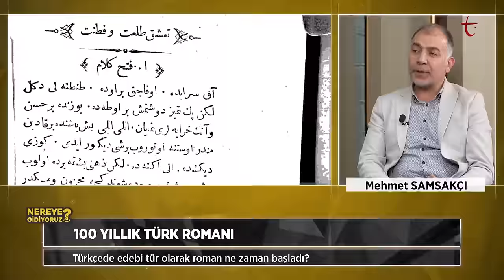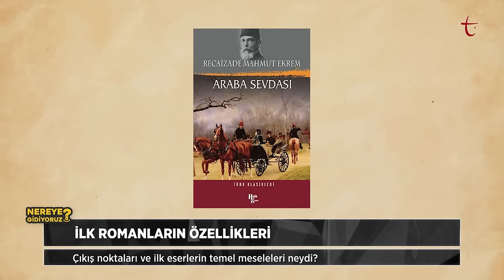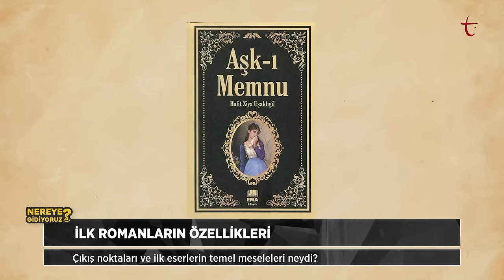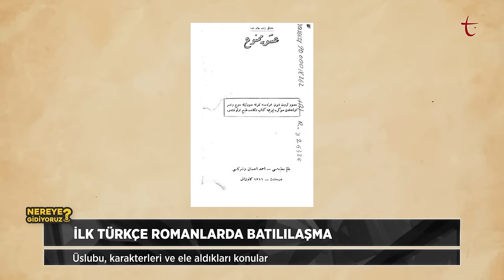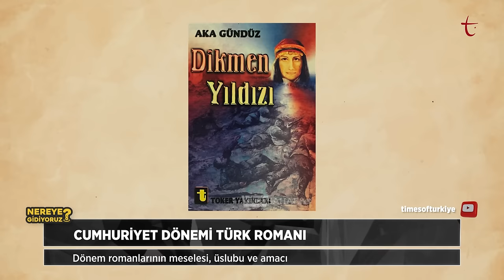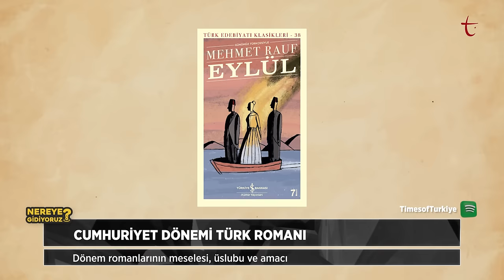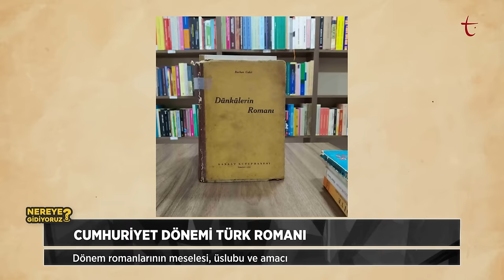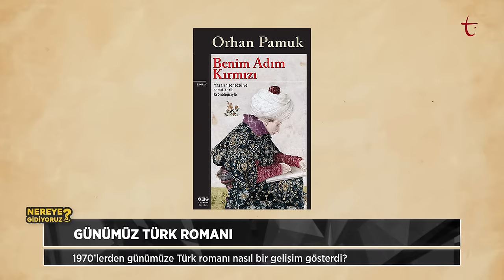Türk edebiyatında romanın yolculuğu | Nereye Gidiyoruz? | Mehmet Samsakçı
'Nereye Gidiyoruz?'da bu hafta, Türk edebiyatında roman türünün doğuşu, gelişimi ve günümüz romancılığı konu ediliyor.

- Türk edebiyatında roman nasıl doğdu?

- Osmanlı ve Cumhuriyet dönemlerinde Türk romanı

- Çağdaş romancılıkta postmodern tavır

- Günümüzde roman türü neden popüler oldu?

Hepsi ve daha fazlası Samed Karagöz, Nagihan Haliloğlu ve Mehmet Samsakçı’nın katkılarıyla ‘Nereye Gidiyoruz?’da.